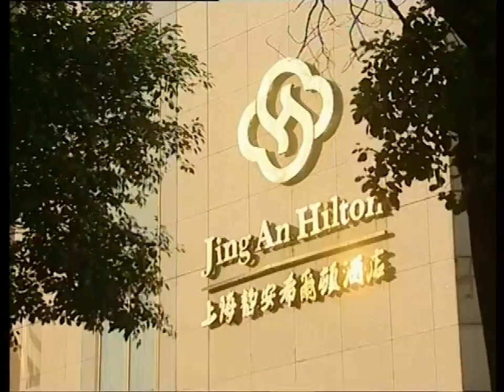窮小子被貶職對生活失去了信心，誰勸都沒用，不料漂亮女神一通電話，立馬就讓窮小子滿血復活